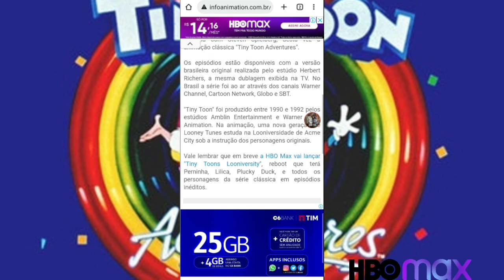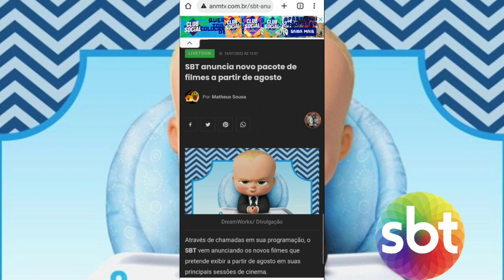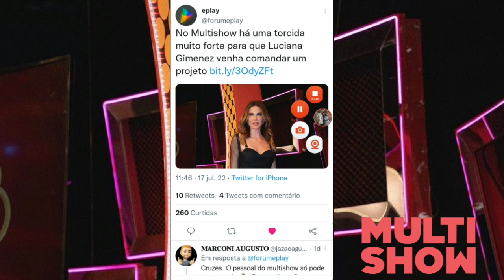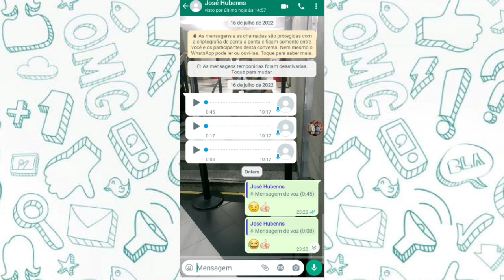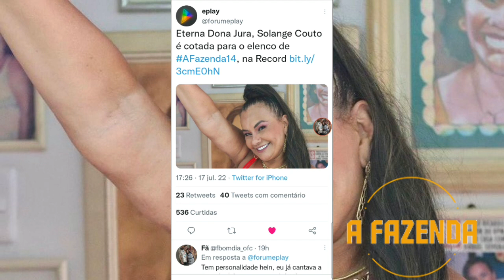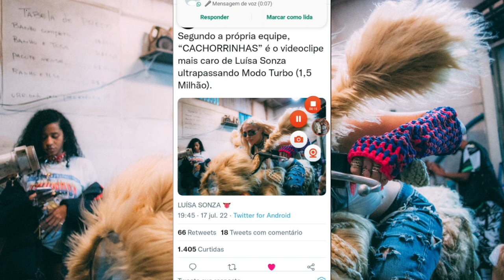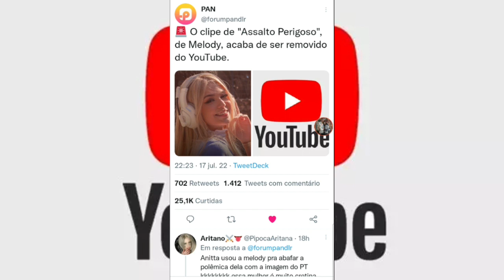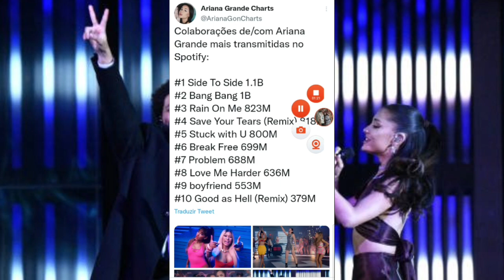GF: 💣 SBT Planeja Reprisar "Pérola Negra & Chiquititas" + Segundo Horário de Novelas Pode Vim Aí!